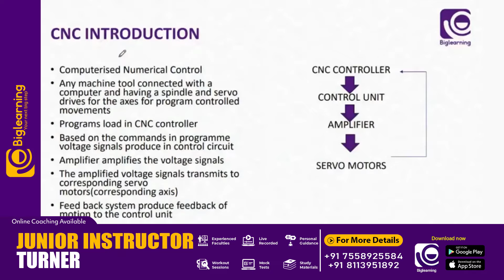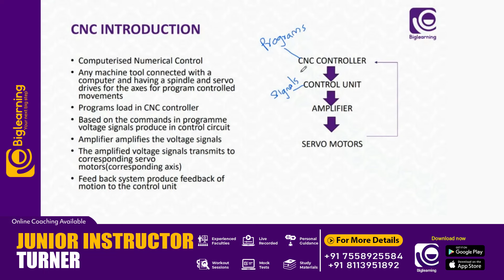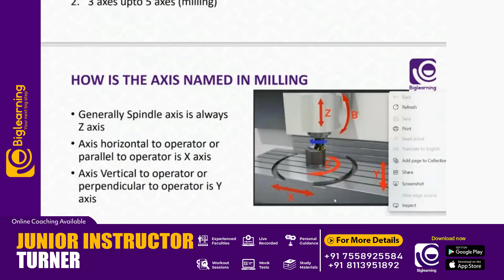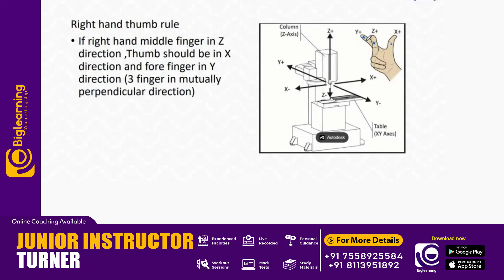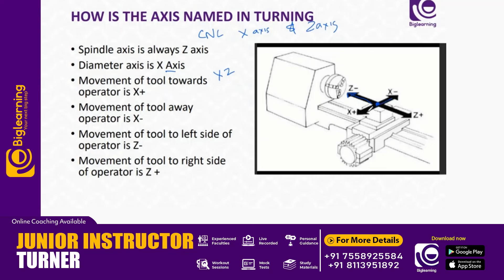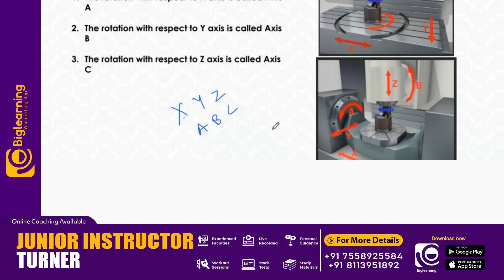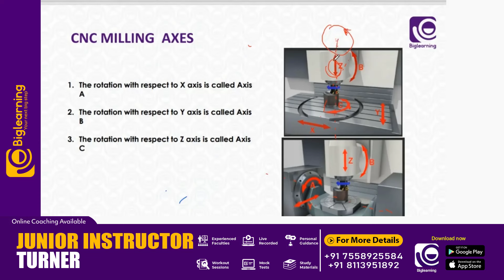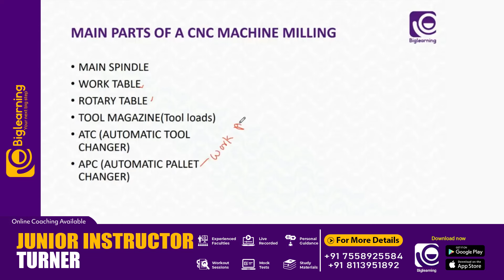JUNIOR INSTRUCTOR TURNER | KERALA PSC | ONLINE COACHING | CNC | ഇനി സിമ്പിൾ ആയി പഠിക്കാം !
കോഴ്സിനെക്കുറിച്ച് കൂടുതൽ അറിയാൻ താഴെ കാണുന്ന GOOGLE FORM പൂരിപ്പിക്കുക.

📞 𝙁𝙤𝙧 𝘼𝙙𝙢𝙞𝙨𝙨𝙞𝙤𝙣𝙨:
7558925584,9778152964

biglearning.co.in